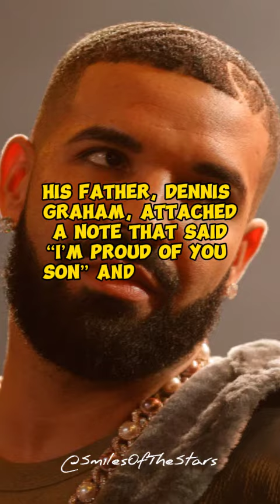Drake Gets a Surprise from His Dad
Drake received a massive satin pink bra from his father during a concert in 2023. His father, Dennis Graham, attached a note that said “I’m proud of you son” and threw it on the stage as a prank.